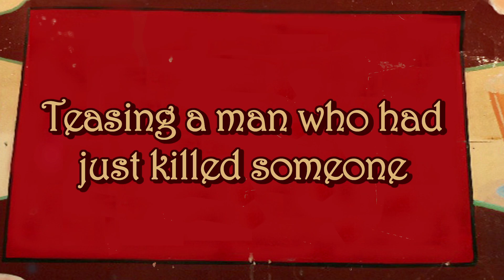Skateboarder Jordan Richter Goes Mental on Free Lunch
Jordan Richter gets placed in a mental hospital, teases a murderer, has tea with Osama BinLaden and more on Free Lunch!

CONTEST HAS OFFICIALLY ENDED!
Congrats to YouTube user potairfireearthwater. You've won a Jordan Richter Pro Model, courtesy of Green Issue Skateboards.

Sit down with your favorite pro skaters every Wednesday to hear their all-time favorite stories on Free Lunch! Additionally, we will be re-uploading Free Lunch episodes from previous seasons every Sunday!